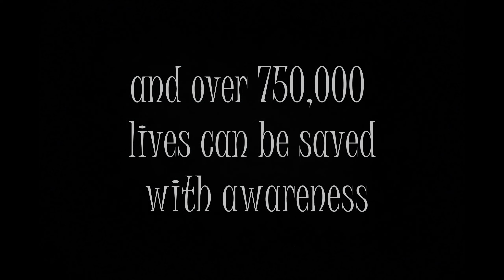portfolio videos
gr9 sem1  health
All work done by Dobromil